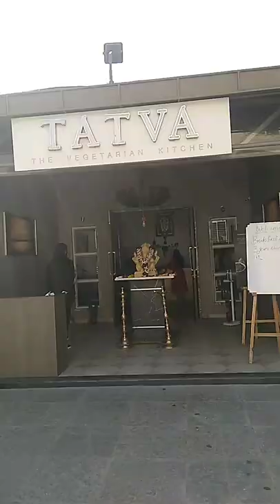Tatva Hotel Breakfast Buffet at Wakad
Lovely breakfast buffet in Tattva hotel wakad. Breakfast buffet in Pune.